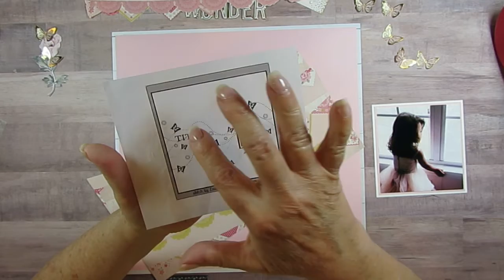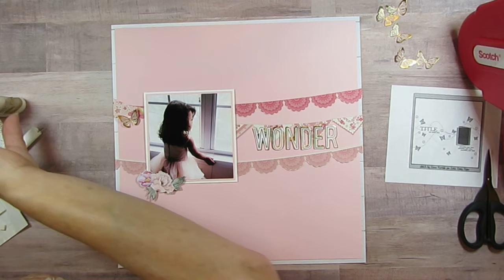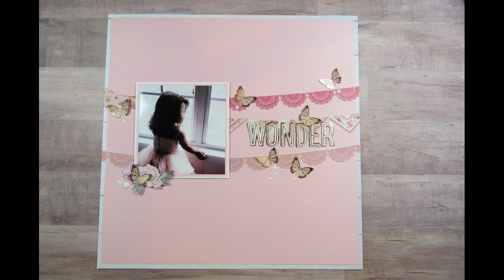Wonder, Day 17 Best of 30 Days of Sketches, Echo Park, Paper Studio, Mintay, Jen Hadfield, Gina M.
BESTOF30DSCBL This is Day 17 of The Best of 30 Day. I am scrapbooking my youngest Granddaughter, looking out the window while waiting to be the Flower Girl at a Wedding. I am using is Echo Park's A Perfect Summer white wood paper, Textured Pink from Paper Studio, Butterflies from Jen Hadfield's Peaceful Heart, Mintay Flora Book 1. I am unsure where the Hankie banner paper came from, but it was in a Paper Pad. The very cute Sketch is from Lottie Loves Paper by Laura Rumble.